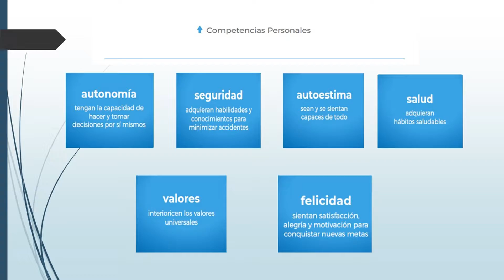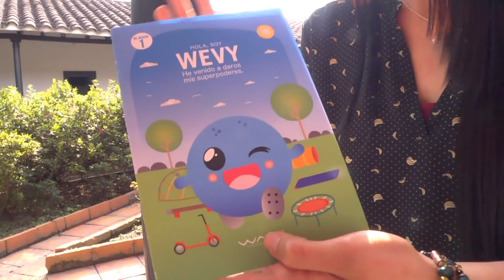WAVE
Dani Martínez. Director Wave